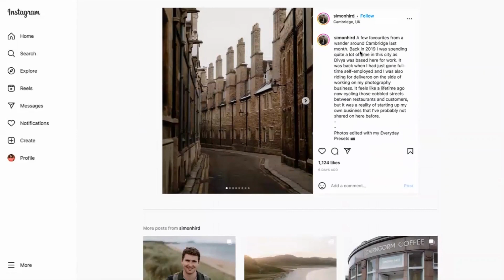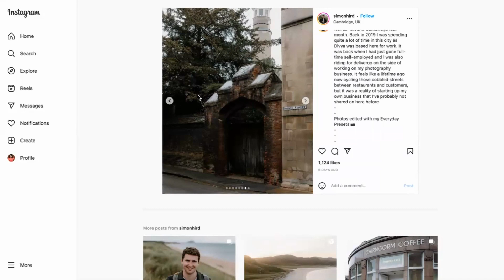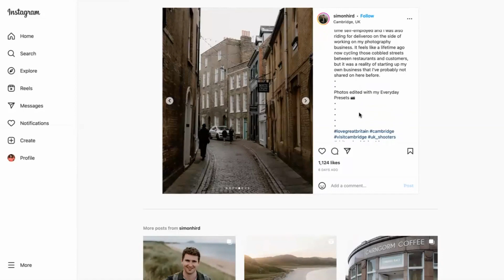How celebrating place can encourage connection and engagement on social media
Many people feel pride in place for the place where they originate or live, so content celebrating place can really go down well. Here we look at how celebrating place through social content can encourage connection and engagement.